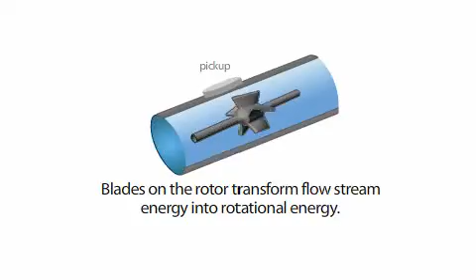Omkar Walambe Measurement-Systems-of-Liquids-and-Gases Make Mass Flowmeters For Gases